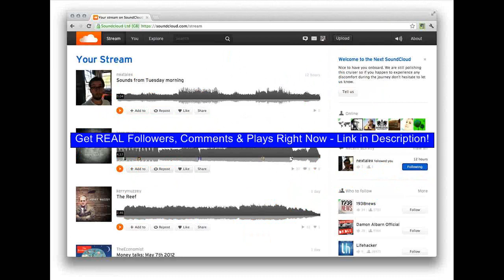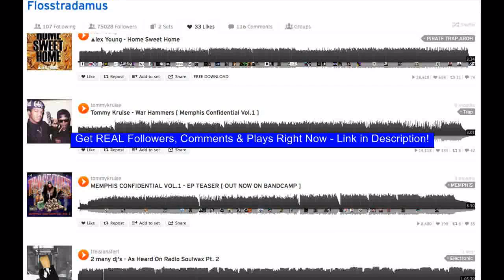Promote on soundcloud for FREE - Be the next Skrillex - Bangarang Feat. Sirah [Official Music Video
Get REAL Comments, Followers, & Plays for FREE touring official Captain Ahab first of the year official first of the year video damian jr gong marly Skrillex make it bun dem SKRILLEX bangarang video Bangarang grammy awards damian marley Bangarang ep Monsters BANGARANG bangarang Audiosurf dubstep SIRAH grammys Dubstep Scary Album first of the year skrillex grammy skrillex official skrillex remix skrillex skrillex grammys New Get REAL Comments, Followers, & Plays for FREE